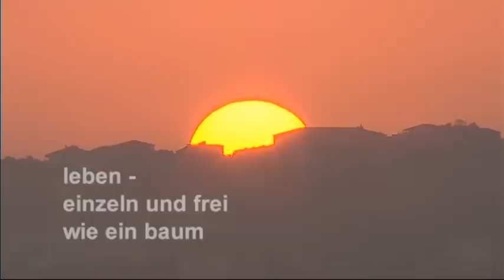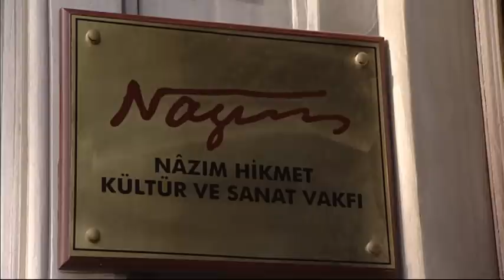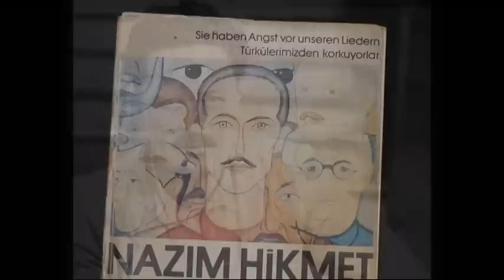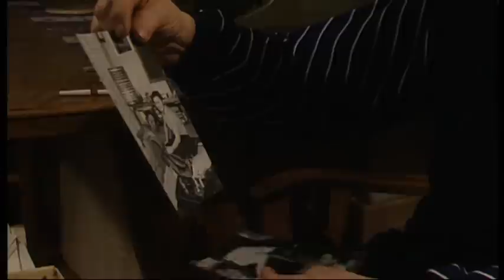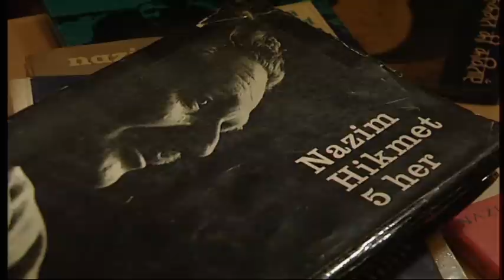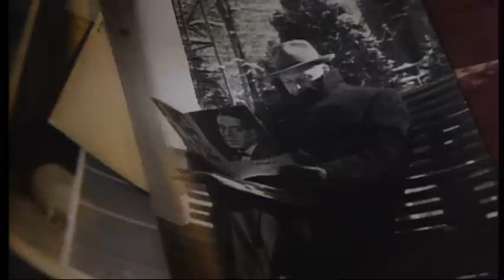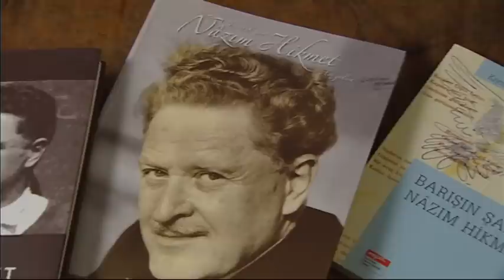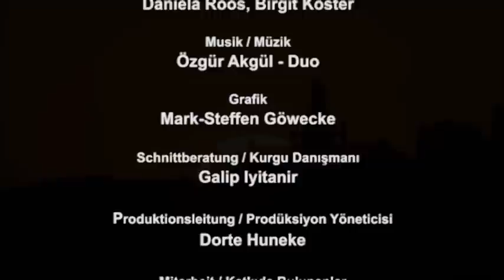NAZIM HİKMET - Şair ve Devrimci (Belgesel)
İnsan Manzaraları / Türkiye'den Altı Yazar Portresi
Yazan ve Yöneten : Osman OKKAN